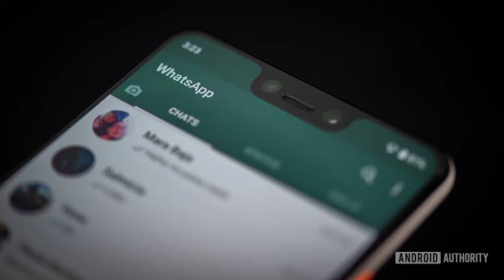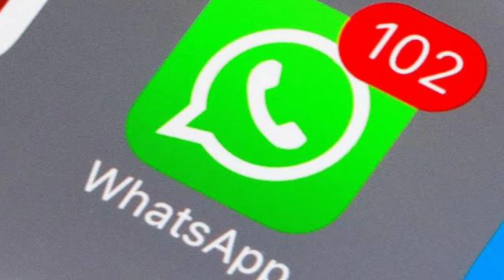In this vedio I show you whatsapp
whatsapp web
gb whatsapp
whatsapp gb
whatsapp app
whatsapp messenger
whatsapp desktop
whatsapp pc
whatsapp business
whatsapp online
whatsapp android
you whatsapp
vidstatus
fouad whatsapp
gb whatsapp app
new whatsapp
gbmods
whatsapp aero
whatsapp ipad
whatsapp web desktop
yowa
whatsapp gb 2018
whatsapp web app
whatsapp sniffer
whatsapp gb plus
dual whatsapp
google whatsapp
whatsapp for pc windows 7
whatsdog
whatsapp apkpure
whatsapp web android
cdn gbmods co gbwaplus
whatsapp for windows 7
whatsapp windows
gb whatsapp messenger
aero whatsapp
whatsapp about
whatsapp ios
whatsapp web online
whatsapp delta
delta whatsapp
whatsapp mac
whatsapp lite
whatsapp plus official
whatsapp blue
whatsapp business ios
found whatsapp
whatsapp on